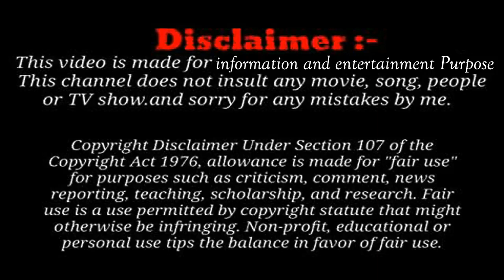Mere Baba ko Dekho bade Dhyan se | BHU के लड़को का ये भजन आपका दिल जीत लेगा | News Line Dastak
This is Shiv Bhajan by students in Banaras at assi ghat.
shankar ji ka bhajan mere baba ko dekho bade dhyan se